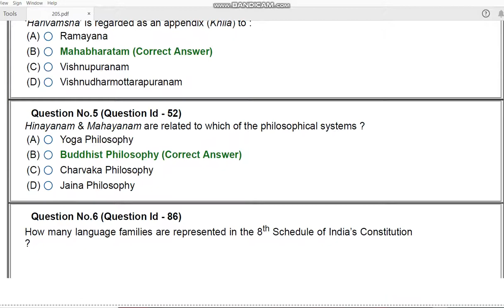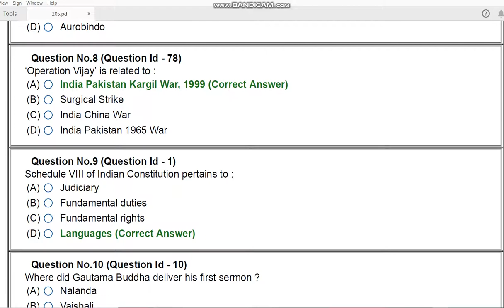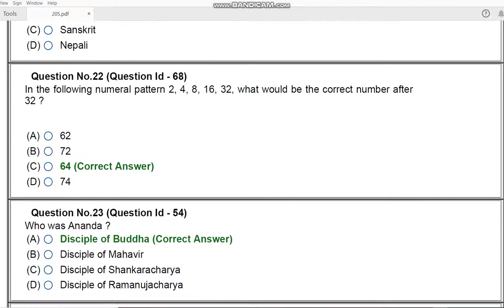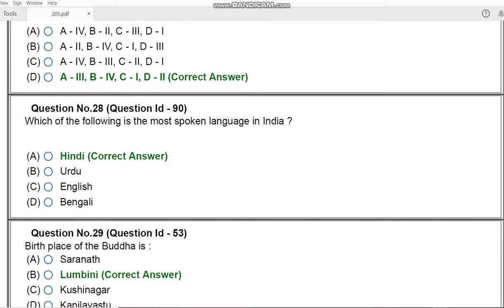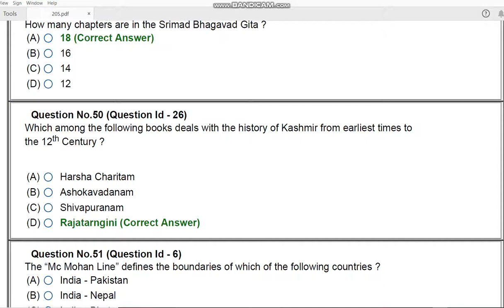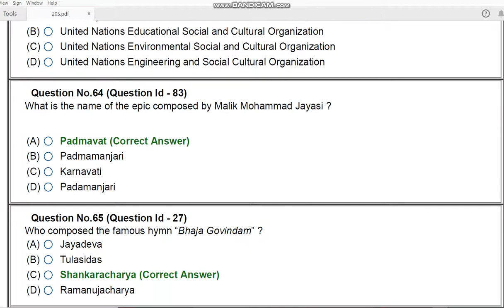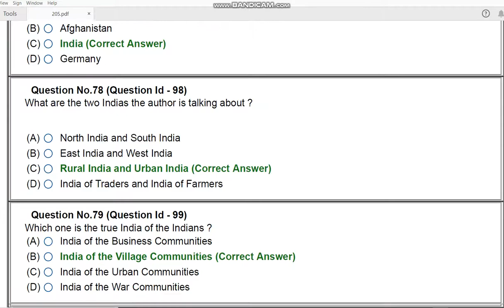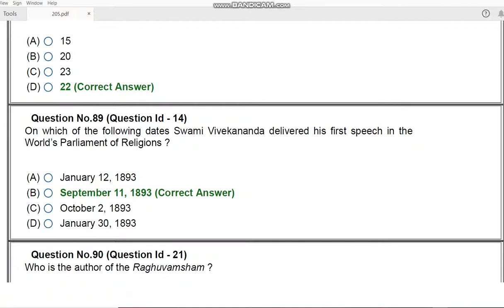JNU Certificate of proficiency YOGA PHILOSHOPY 2020 ENTRANCE PAPER BY HITESH KUMAR